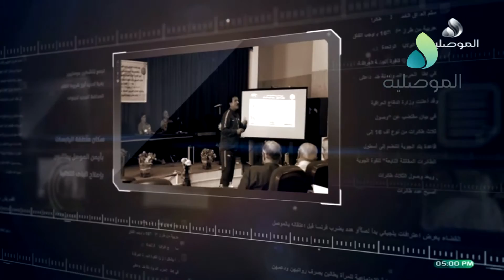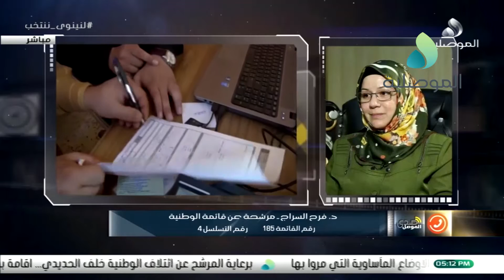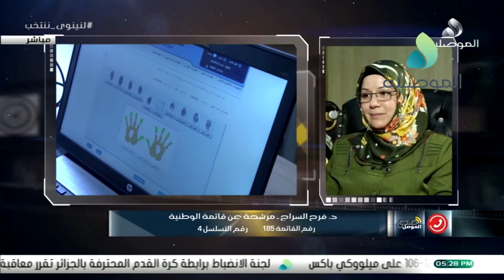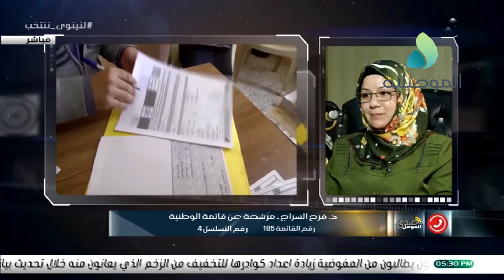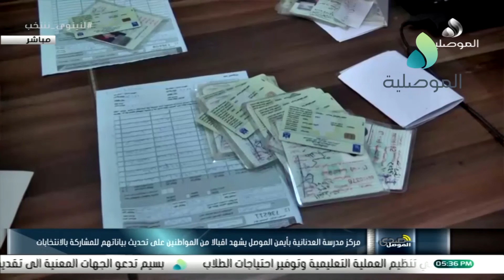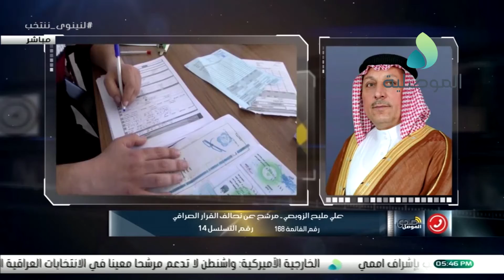صـدى المـوصـل .. الانتخابات البرلمانية في نينوى وضرورة المشاركة في صنع القرار